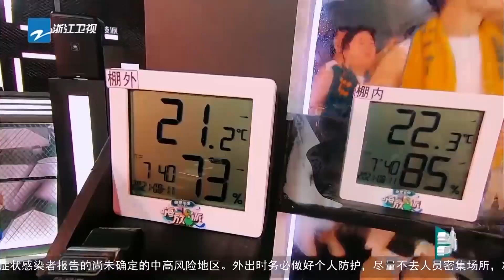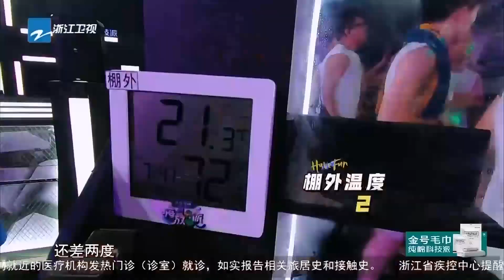王嘉尔的“橘子女友” ？要是王嘉尔能带我这么玩一天我也能乐开花！ 《嗨放派》Have Fun 特辑 20210909 [浙江卫视官方HD]